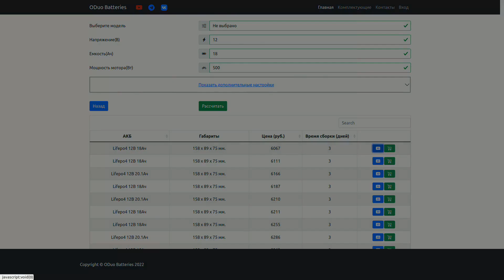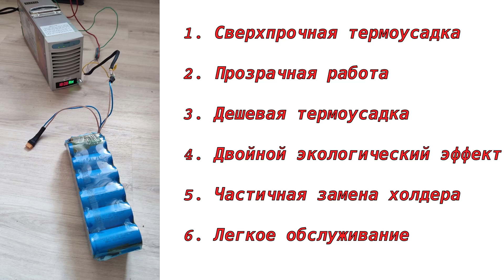Лучшая термоусадка для литиевого аккумулятора!!!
Сборка Lifepo4 аккумулятора в бутылке. Гораздо тверже обычной термоусадки, все прозрачно!